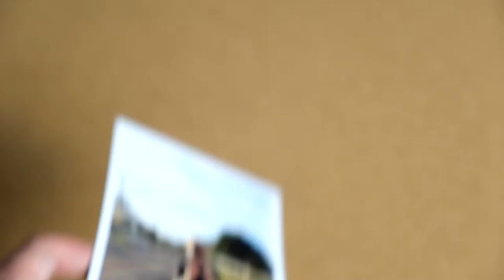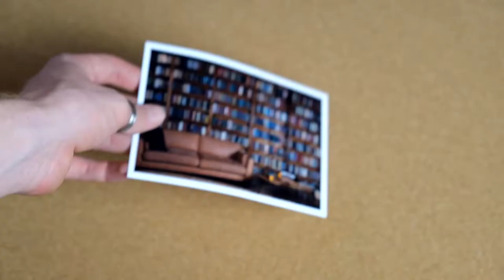2022 IS GOING TO BE THE BEST YEAR OF MY LIFE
2022 IS GOING TO BE THE BEST YEAR OF MY LIFE, at least that's what I am gonna keep telling myself.

In today's video I discuss my goals for 2022 and theorise about how I could make the title of this video come true. Join me for the journey on the way to making 2022 an awesome new year.

- ya boi jayden